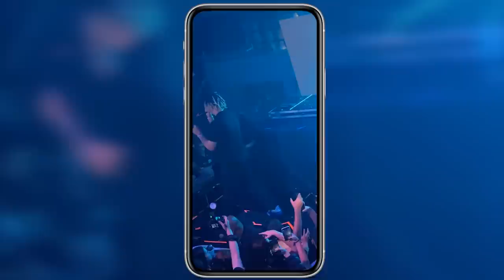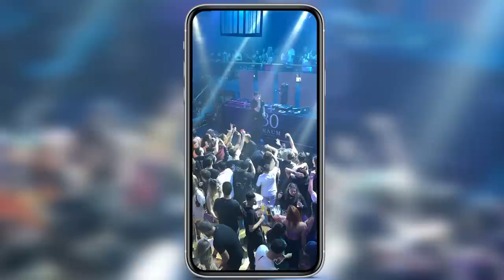FUI PRA SÃO PAULO COMPRAR UM CARRO NOVO !! 😍